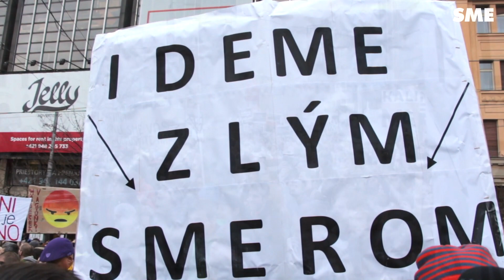V centre Bratislavy sa uskutočnila najväčšia demonštrácia v ére samostatného Slovenska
Slovensko zažilo najväčšie protesty od pádu komunizmu.